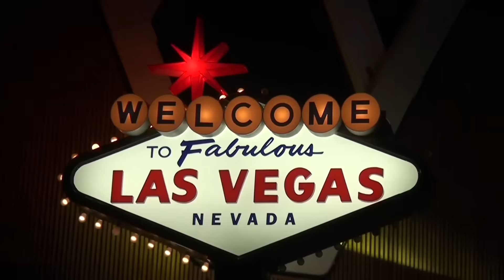Denisse Wolf, Productora y Conductora de TV, bellísima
Nuestra bella y talentosa directora en diversas locaciones de su excelente serie Turismo Total. 102 capítulos de media hora